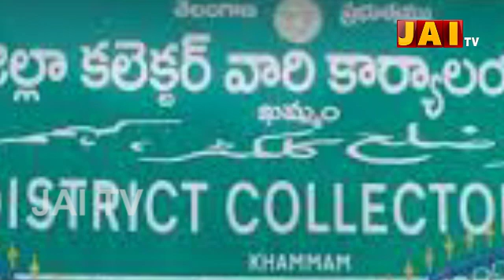ఖమ్మం జిల్లాలో వామపక్ష విద్యార్థి సంఘాలు కలెక్టరేట్ ముట్టడి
Khammam Cpi, Cpm Students Collectorate Muttadi For PG Courses | ఖమ్మం జిల్లాలో వామపక్ష విద్యార్థి సంఘాలు కలెక్టరేట్ ముట్టడి